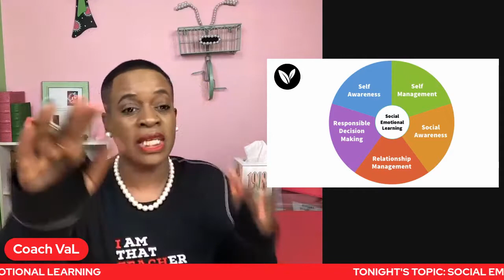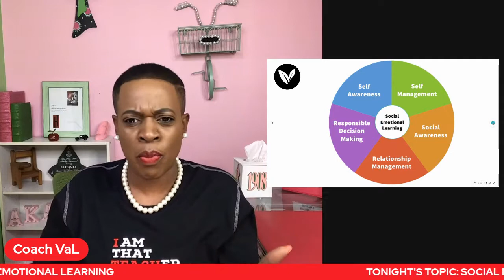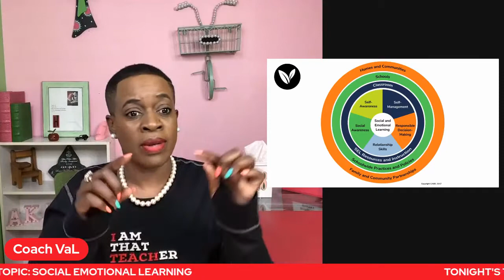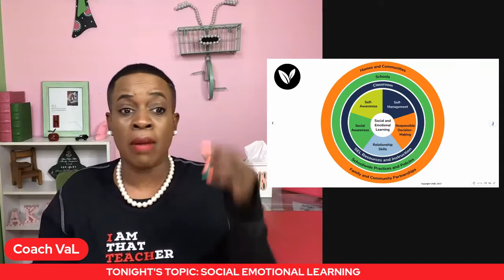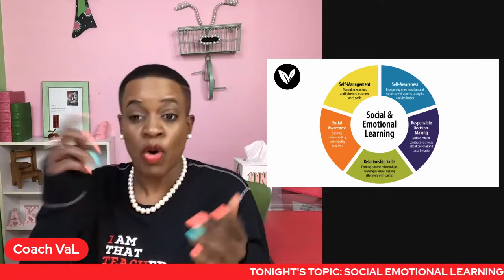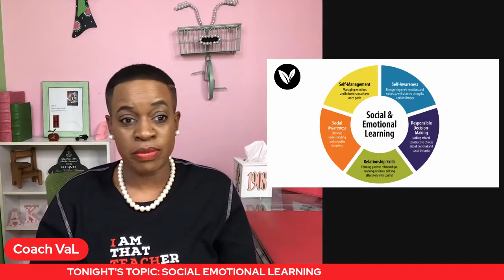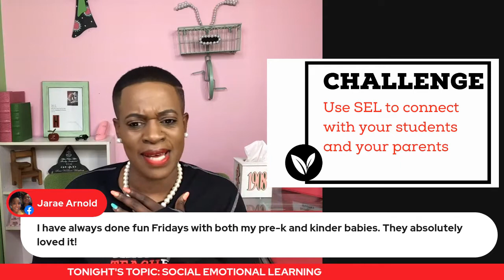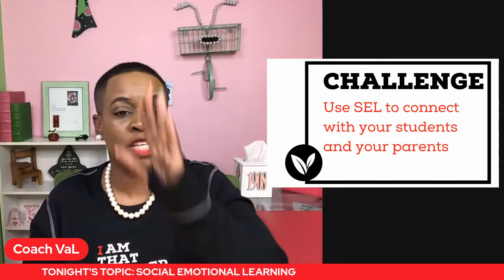Social Emotional Learning THE LOVE